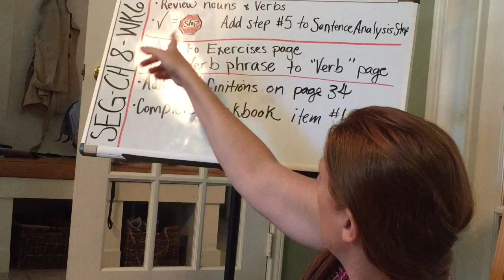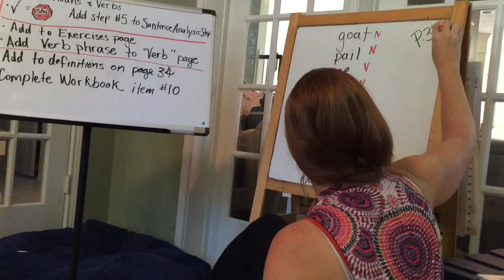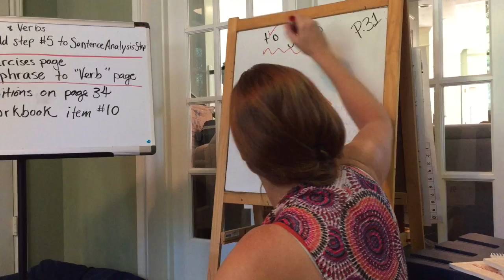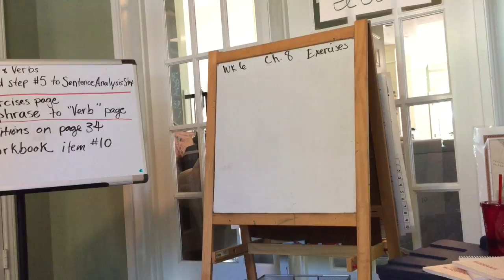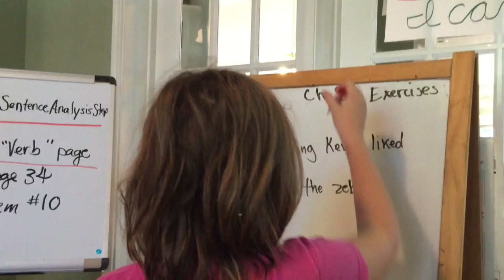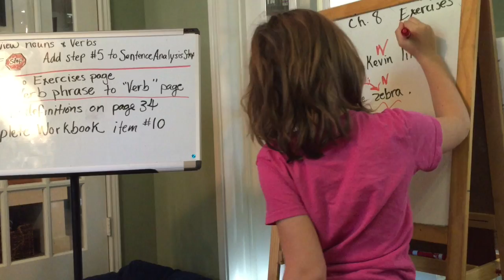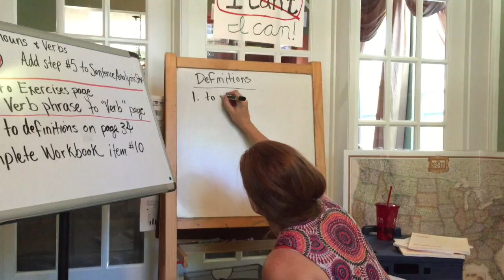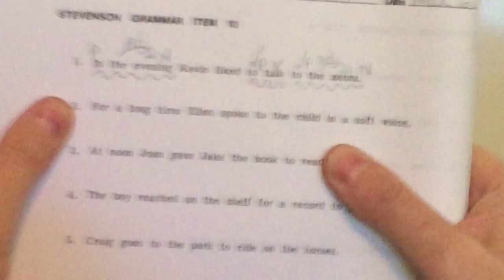Stevenson's Essential Grammar Ch. 8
Mrs. Fruehwirth teaches SEG chapters 8 to her kids.